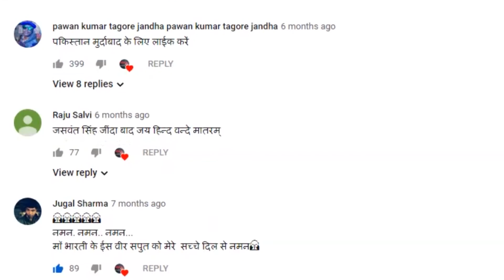गालीबाज' संत कालीचरण महाराज पर केस दर्ज, महात्मा गांधी को गाली देकर गोडसे को किया था सलाम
कालीचरण महाराज के खिलाफ केस (FIR against Kalicharan Maharaj)दर्ज हो गया है. कांग्रेस प्रदेश अध्यक्ष मोहन मरकाम (Mohan Markaam) ने इसके बाबत शिकायत दर्ज की. मामला रायपुर का है, जहां आयोजित धर्म संसद में महात्मा गांधी (Mahatma Gandhi) को लेकर दिए गए आपत्तिजनक बयान पर कांग्रेस ने अपना विरोध दर्ज करवाया.